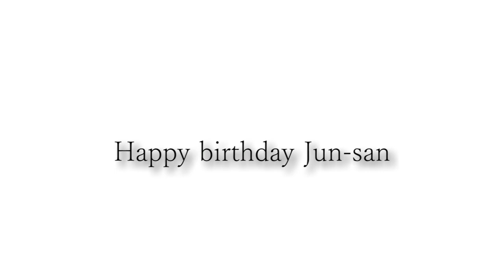カッコいいギター教室「Happy birthday Jun-san」